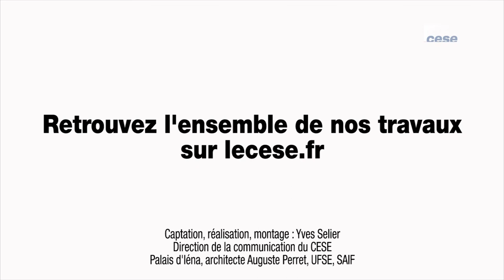Questions à Patrick CHAMBOREDON (Ordre des infirmiers) - Fin de vie - cese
Questions à M. Patrick CHAMBOREDON, Président du conseil national de l'ordre des infirmiers, auditionné par la Commission temporaire sur la fin de vie du CESE dans le cadre de la saisine : "La Fin de Vie".